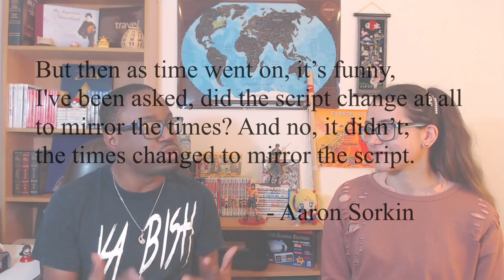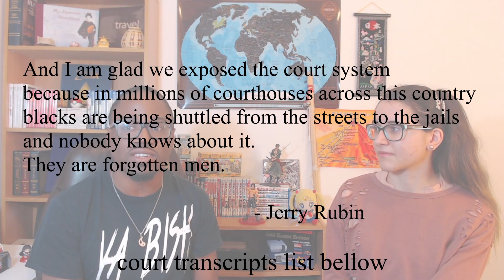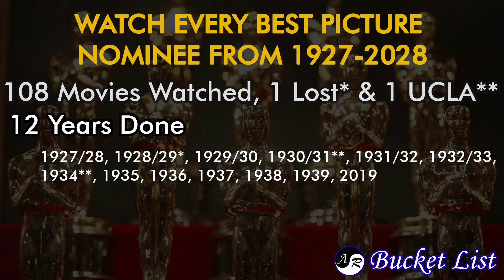The Trial of the Chicago 7 (2020) Review – Watching Every Best Picture Nominee from 1927-2028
Our review of the 2020 movie The Trial of the Chicago 7 that was nominated for Best Picture at the 93rd Academy Award ceremony in 2021.

IMDB Synopsis: The story of 7 people on trial stemming from various charges surrounding the uprising at the 1968 Democratic National Convention in Chicago, Illinois.

We reviewed the Best Picture nominated movie The Trial of the Chicago 7 as part of our goal to watch every* movie that was nominated at the Academy Awards from 1927 to 2028. This goal is part of our Bucket List.

* If a movie is lost or not available to the public in any way, we won't watch it.

93rd Academy Awards Best Picture Nominees Ranking -